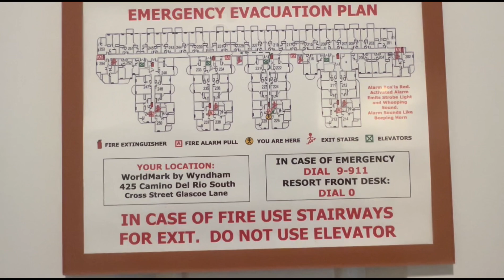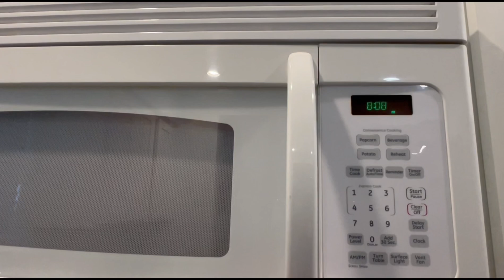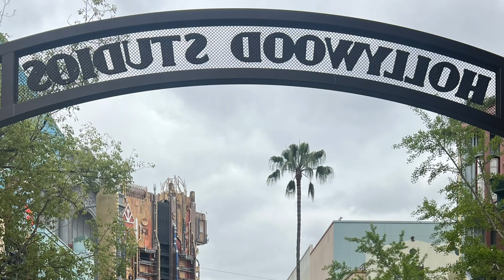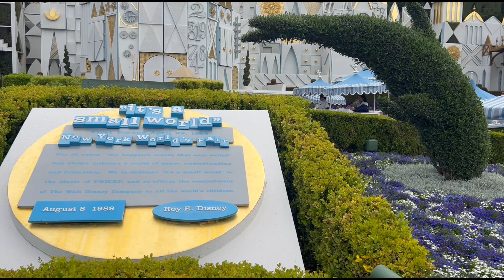Nariko’s Adventures to Disneyland California 5/21/24